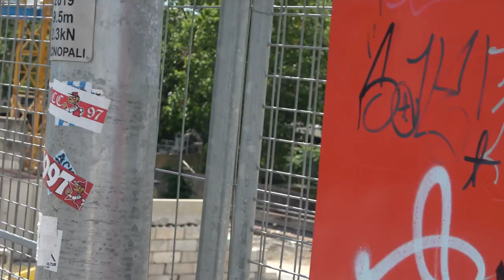S21 Baustellen Update : XL Video von der Neckarbrücke bis zum Hauptbahnhof Stuttgart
Link zum Oldtimer Treffen in Lenningen - Schopfloch bei der Pfulb

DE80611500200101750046